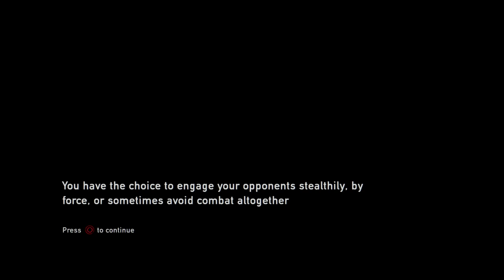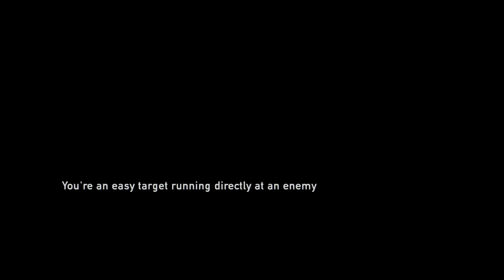THE LAST OF US REMASTERED Walkthrough Gameplay Part 3 - ELLIE (MALAYSIAN)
The Last of Us Remastered Walkthrough Gameplay. This game is kind of old (almost 8 years) and I want to give it a try since there is a sequel to it (The Last of Us 2). I might play TLOU2 later in the future but we'll see. I'll really appreciate it.

The Last of Us is an action-adventure survival horror game played from a third-person perspective. The player traverses post-apocalyptic environments such as towns, buildings, forest and sewers to advance the story. The player can use firearms, improvised weapons, and stealth to defend against hostile humans and cannibalistic creatures infected by a mutated strain of the Cordyceps fungus. For most of the game, the player takes control of Joel, a man tasked with escorting a young girl, Ellie, across the United States. The player also controls Ellie throughout the game's winter segment.

In combat, the player can use long-range weapons, such as rifles, shotguns, and bows, and short-range weapons such as handguns and short-barreled shotguns. The player is able to scavenge limited-use melee weapons, such as pipes and baseball bats, and throw bottles and bricks to distract, stun, or attack enemies. The player can upgrade weapons at workbenches using collected items. Equipment such as health kits, shivs, and Molotov cocktails can be found or crafted using collected items. Attributes such as the health meter and crafting speed can be upgraded by collecting pills and medicinal plants. Health can be recharged through the use of health kits.

Though the player can attack enemies directly, they can also use stealth to attack undetected or sneak by them. "Listen Mode" allows the player to locate enemies through a heightened sense of hearing and spatial awareness, indicated as outlines visible through walls and objects. In the dynamic cover system, the player can crouch behind obstacles to gain a tactical advantage during combat. The game features periods without combat, often involving conversation between the characters. The player can solve simple puzzles, such as using floating pallets to move Ellie, who is unable to swim, across bodies of water, and using ladders or dumpsters to reach higher areas. Story collectibles, such as notes, maps and comics, can be scavenged and viewed in the backpack menu.

The game features an artificial intelligence system by which hostile human enemies react to combat. If enemies discover the player, they may take cover or call for assistance, and can take advantage of the player when they are distracted, out of ammunition, or in a fight. Player companions, such as Ellie, can assist in combat by throwing objects at threats to stun them, announcing the location of unseen enemies, or using a knife and pistol to attack enemies.